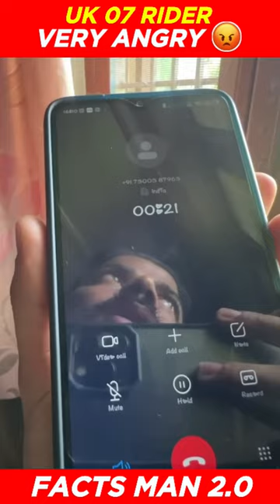‎@The UK07 Rider Very Angry 😡 - Phone Number Leaked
‎@TheUK07Rider  Very Angry 😡 - Phone Number Leaked

the uk07 rider police ne pakad liya
the uk07 rider song
the uk07 rider breakup
the uk07 rider police
the uk07 rider karma
the uk07 rider shorts
the uk07 rider meet up
the uk07 rider sourav joshi
the uk07 rider girlfriend
uk 07 rider
uk 07 rider police ne pakad liya
uk 07 rider song
uk 07 rider break up
uk 07 rider call ips
uk 07 rider meet up
uk 07 rider background song
uk 07 rider controversy
uk 07 rider new video
uk 07 rider propose
uk 07 rider phone
uk 07 rider phone number
uk 07 rider phone number leak
uk 07 rider new phone

Payal gaming car collection Nayan Asin car collection scout car collection kronten gaming car collection Lokesh gamer car collection as gaming car collection

top 10 most famous gamer
top 10 most Indian gamer
top 5 most famous Indian gamer top 5 famous gamer
top gamer famous all over the world
top 5 gamers they are most expensive car purchase top 5 gamers most expensive car